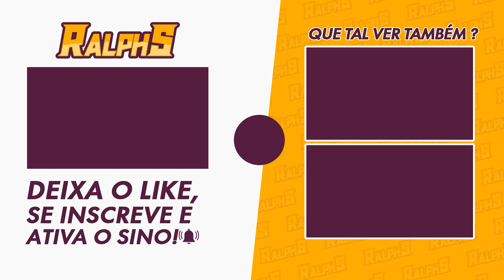🔥MUDANÇAS NO KIT DO DR RATIO + LIGHTCONE🔥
Nesse vídeo vamos falar sobre o Kit de Habilidades Completinho do Dr. Ratio e atualizando com suas Eidolons e tudo.

📌 Capítulos📌
00:00 - Introdução
00:27 - Perícia
00:47 - Perícia Suprema
01:27 - Talento
02:00 - Traços
02:33 - Eidolons
03:11 - Lightcone

🎥MEUS EQUIPAMENTOS
-2x Memória Kingston DDR4 4GB